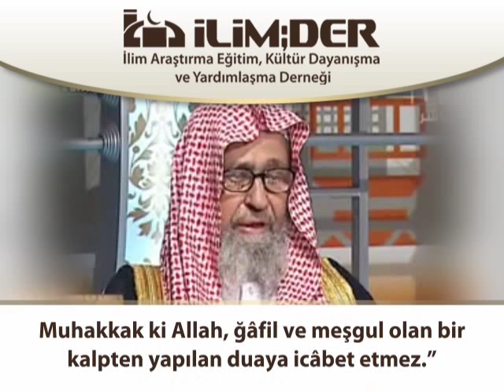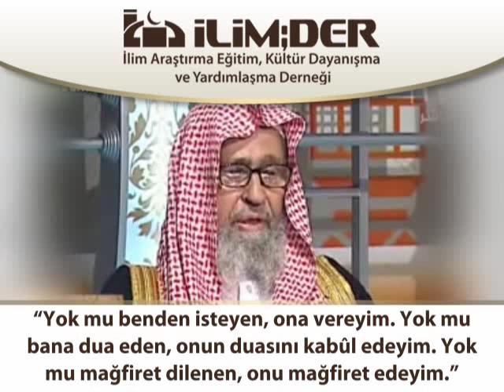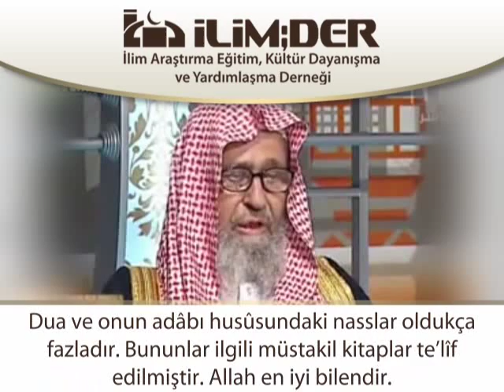Duâ Âdâbı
‎ Allâme Şeyh Salih b. Fevzan el-Fevzân'a soruldu:İnsanın yapacağı en güzel dua nedir ve duanın fâzileti nedir ve onun yapılacağı belirli yerler var mıdır?